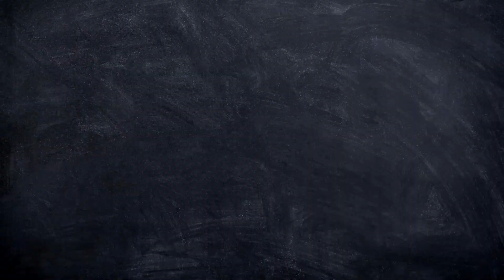టమాట చిక్కుడు కాయ కర్రీ/Tomato Chikkudukaya Curry| Beans Tomato Curry| by Sri Lakshmi Vantalu.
Tomato Chikkudukaya Curry| Beans Tomato Curry| by Sri Lakshmi Vantalu.
tomato chikkudukaya
beans tomato